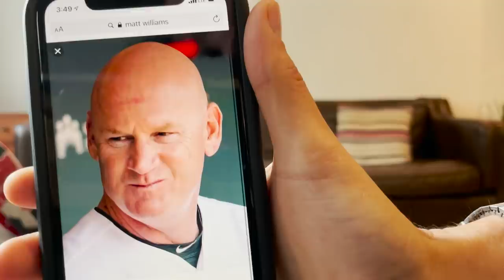Tuesdays With Stories w/ Mark Normand & Joe List - #425 Bald Guy Mug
Hachi machi, it's another hot Tuesdays ep as Joe and Sarah encounter a weird guy in an elevator before we talk about past jobs and physical pain in comedy. Check it out!